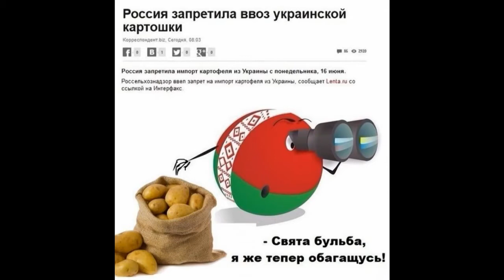Смешные фотки про жизнь веселые картинки для поднятия настроения!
Смешные фотки про жизнь  -  везение фотографа, оказавшегося в нужном месте в нужное время.

 Смешные люди, смешные животные, смешные ситуации, смешная реклама, смешные объявления, авто приколы, приколы из жизни и проколы про жизнь, приколы и неудачи – попав в объектив фотокамеры, они становятся всеобщим достоянием, И веселят нас на протяжении многих лет.

Видео подборка смешные фотки про жизнь это действительно веселые картинки для поднятия настроения.

Смотрите, смейтесь, и будьте здоровы!